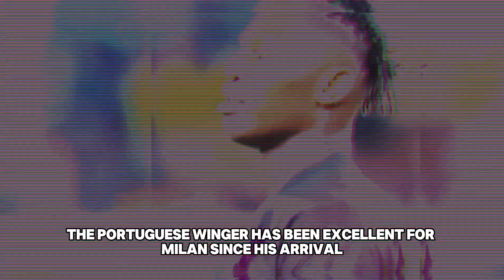Sir Jim Ratcliffe's 2024 Bomb !! Rafael Leao !! l The Most Exhausting Workout !! l MAN UNITED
Manchester United would love to sign Rafael Leao next season.